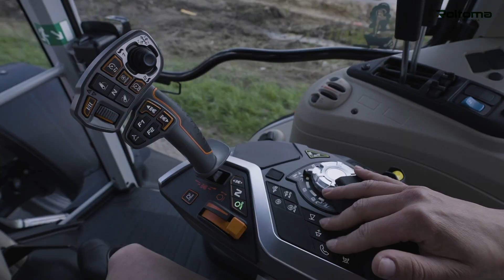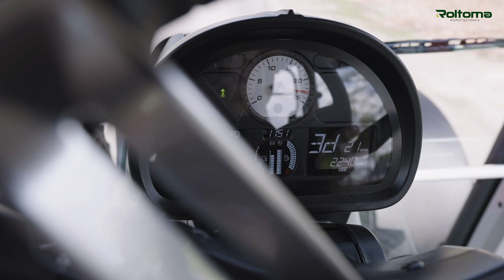Jej pierwszy raz !!! Nowy Massey Ferguson 5S i ROLTOMA ( MF 5S.115 PIERWSZY W POLSCE ) Premiera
Premiera w Polsce .Nowy Massey Ferguson 5S.115.Sokoły Podlasie. Aleksandra Kun.Kobieta za sterami ciągnika Massey Ferguson.